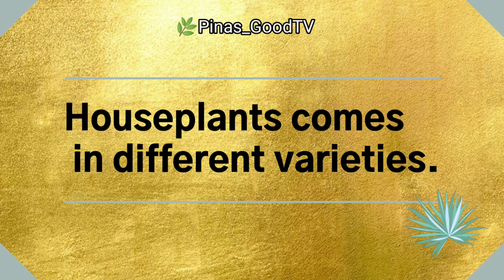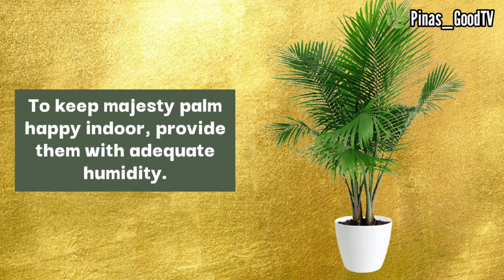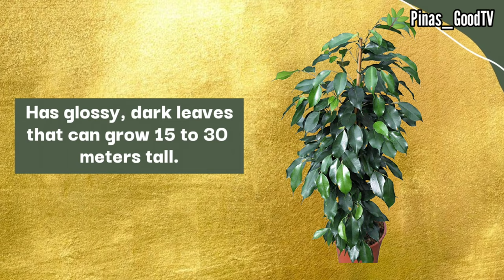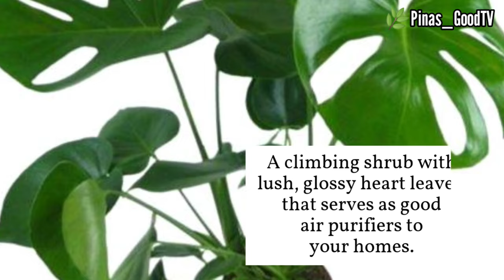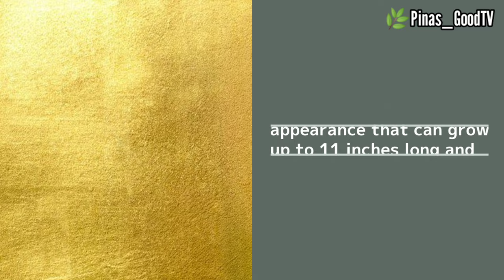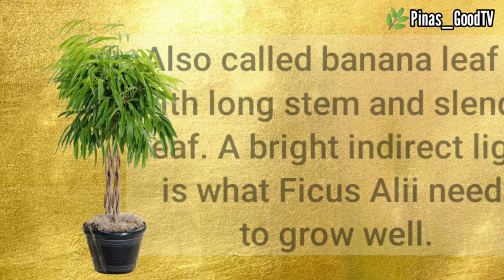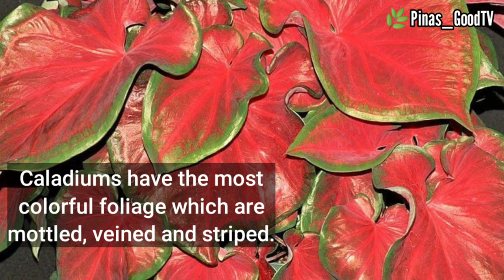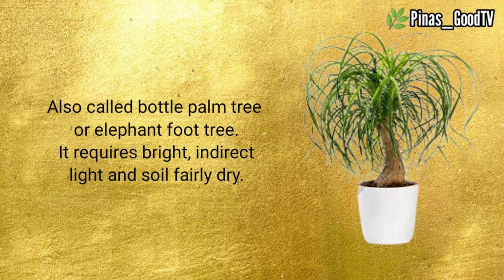Top 28 Large Leaves Houseplants | Indoor Plants with Big Foliage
Hello Everyone!

Houseplants have many varieties
and features.
For today's video is a collection of
houseplants with large foliage or big leaves.

Leave a comment which one do you like or do you have at home or in your offices.

Best Regards,
Pinas_GoodTV